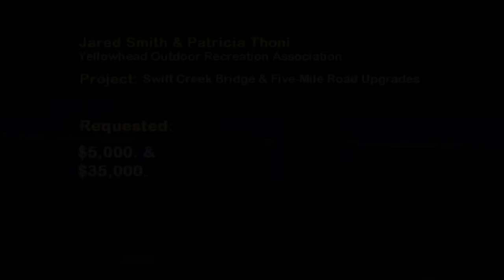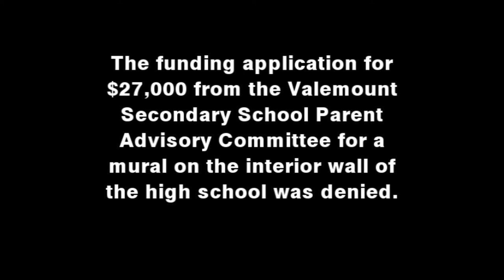2013 Columbia Basin Trust Public Input Meeting, Valemount BC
VCTV coverage of the March 14, 2013 Public Input Meeting of the Columbia Basin Trust (CBT) Community Initiatives and Affected Areas funding program.  A production of VCTV (Valemount Community Television), Valemount, BC.